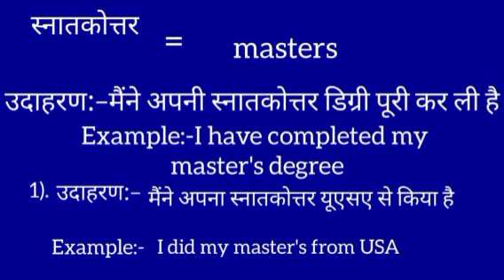स्नातकोत्तर का इंग्लिश मतलब || snatakottar ka english meaning || masters meaning in hindi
snatakottar meaning in english
स्नातकोत्तर का मतलब क्या होता है
Hindi to English
Word meaning
snatakottar ka arth